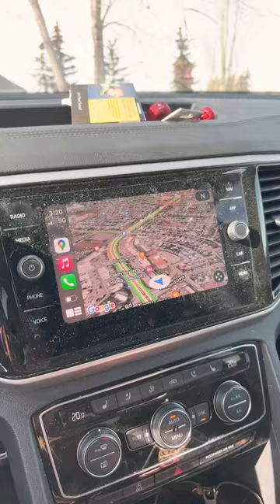JP on the road!! Okotoks!